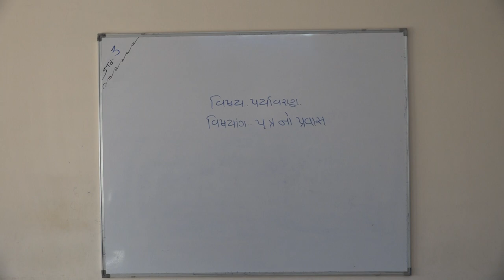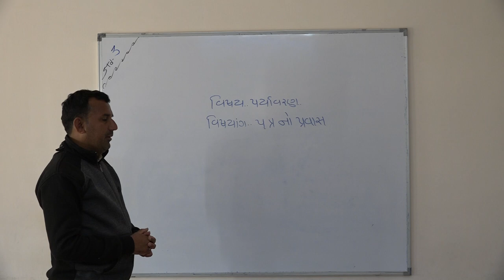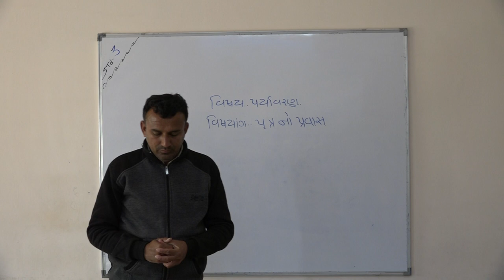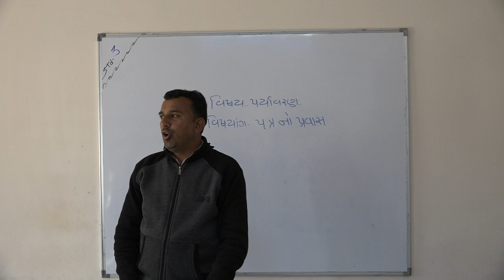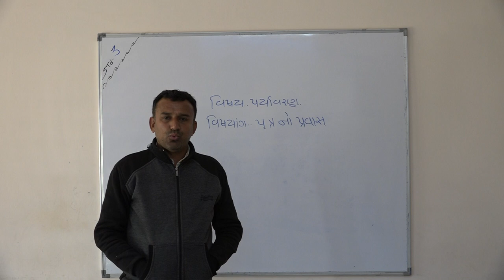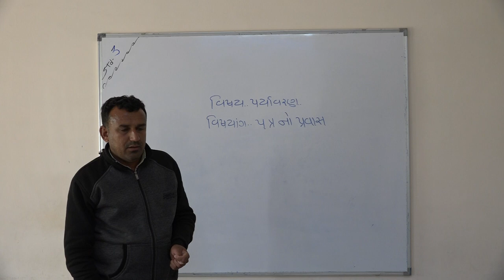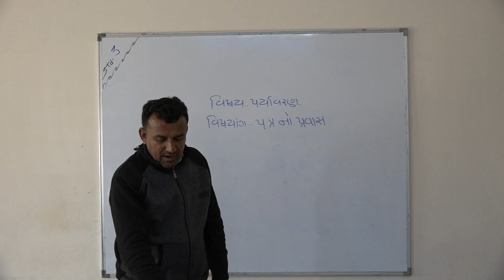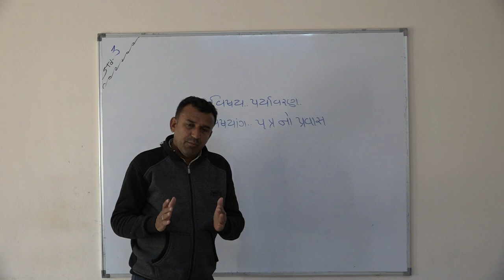Shree Adarsh Primary School,Bhabhar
ધોરણ ૩ વિષય પર્યાવરણ પાઠ પત્રનો પ્રવાસ ભાગ